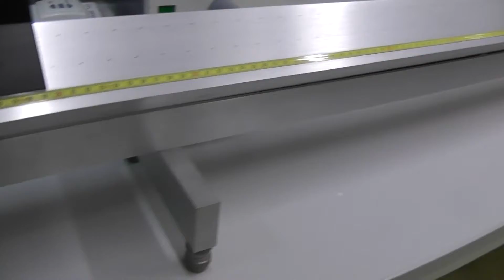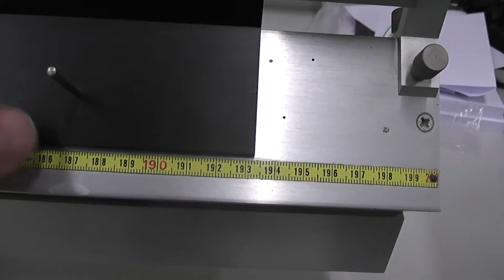5havo nat. Eenparige beweging met luchtkussenbuis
Eenparige beweging met een luchtkussenbuis. Als je een blower (blazer) aanzet komt er lucht uit gaatjes bij de luchtkussenbuis, waardoor het zwarte stuk metaal weinig weerstand ondervindt.